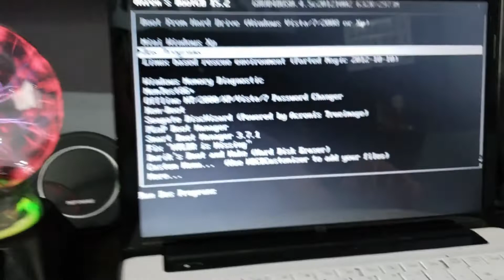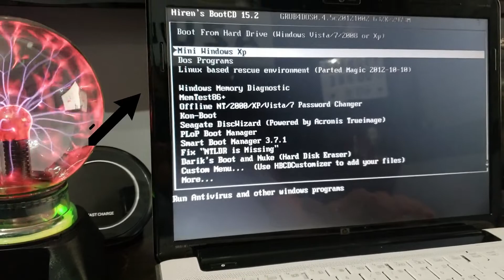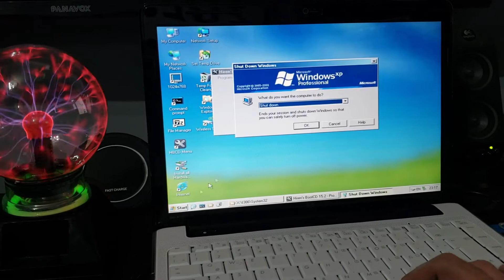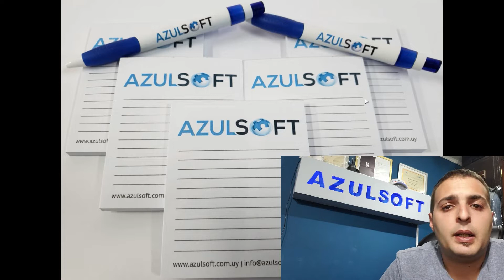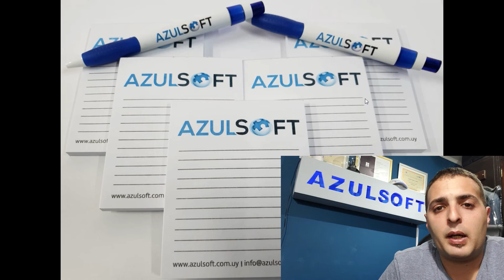Probado 100% BORRAR Contraseña Windows 10, 8.1, 8, 7, XP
Borrar Contraseña Windows, Eliminar Contraseña Windows, Blanquear Contraseña Windows.
En este vídeo, enseñamos como borrar una contraseña de windows utilizando un Hirens Boot CD, es un metodo 100% Efectivo.
Si aun no tenes el HBCD te recomendamos que grabes un CD o crees un Pendrive Booteable con la herramienta, ya que la misma tiene muchas funciones muy utiles.

Es Gratis y te ayudara a no perderte de nada!
Déjate una "Manito Arriba"

Coméntanos que te gustaría que hiciéramos en próximos vídeos.

Les mandamos un saludo a todos.

Deja de preocuparte por envejecer y piensa en crecer. — El Animal Moribundo.